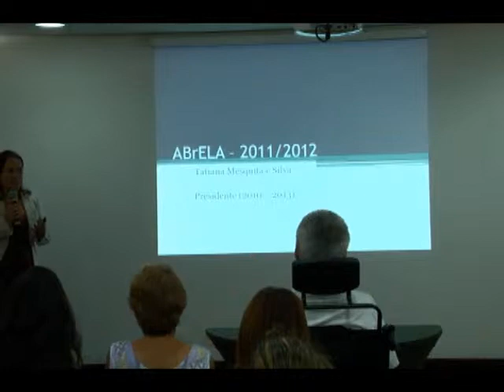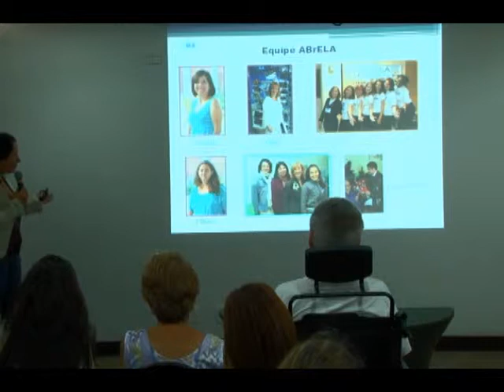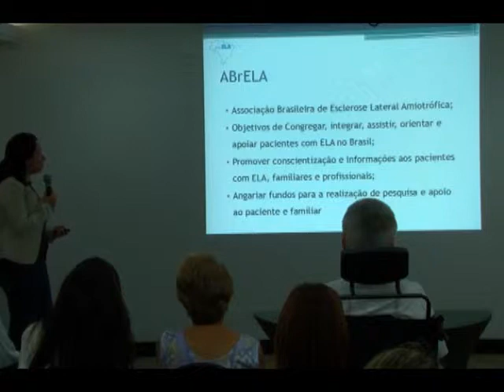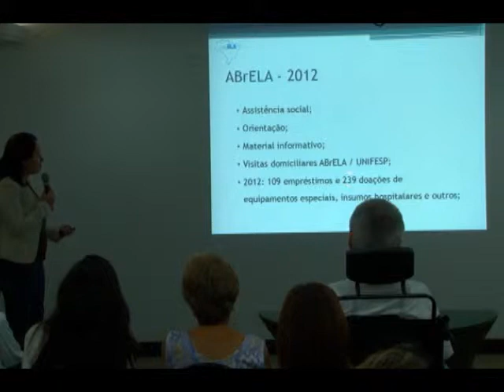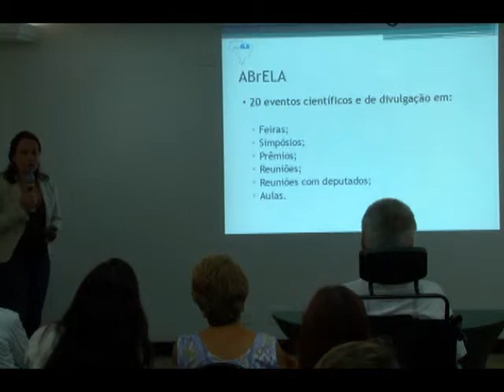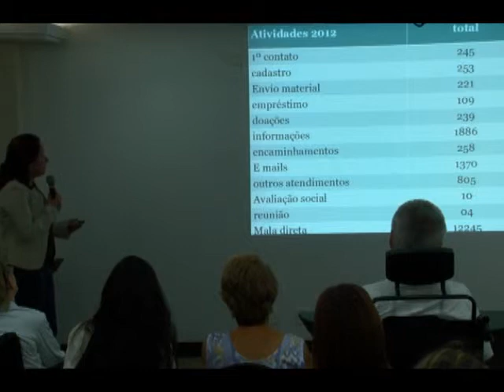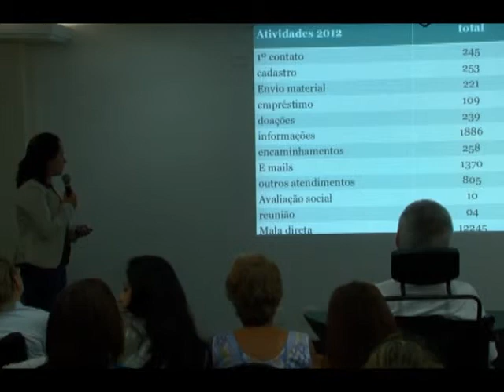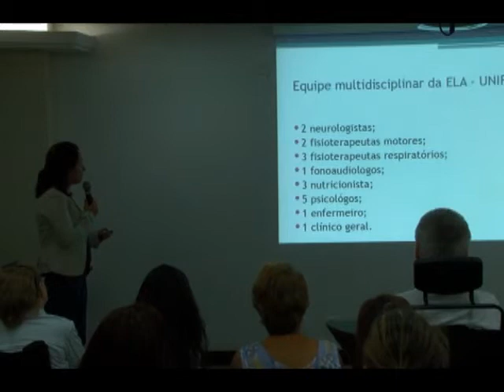Apresentação e aprovação das contas da Abrela - 2011/2012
Dra. Tatiana Mesquita e Silva
Presidente da Abrela neste período